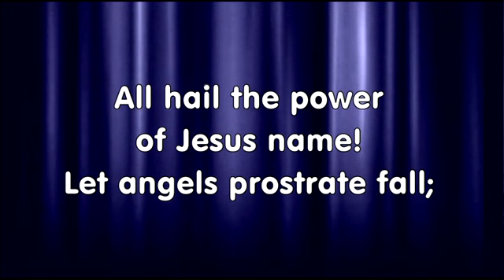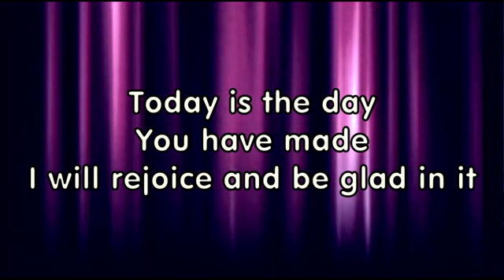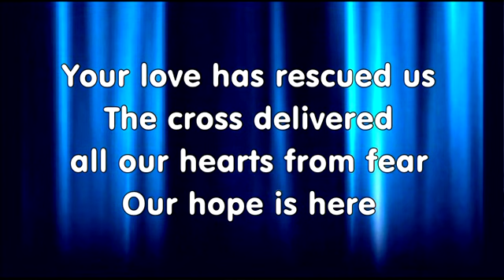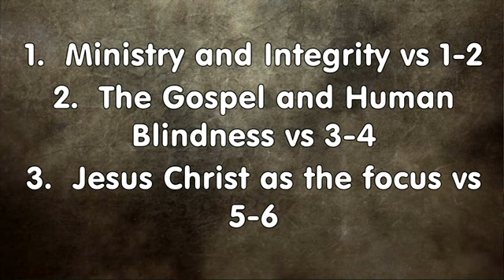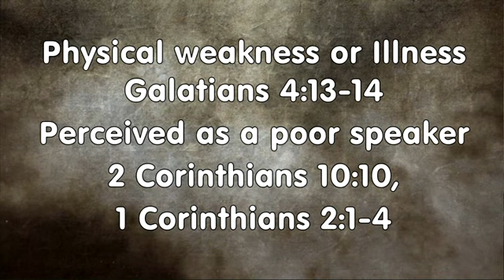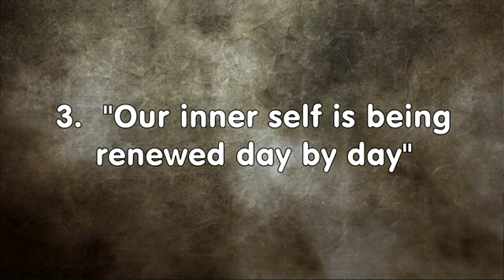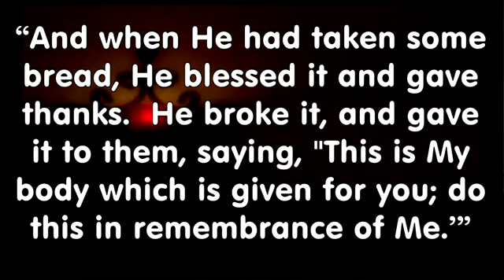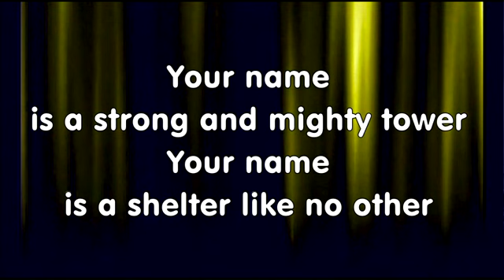Worship: 5/5/2024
Worship: May 5, 2024
Attributes of God: Wrath